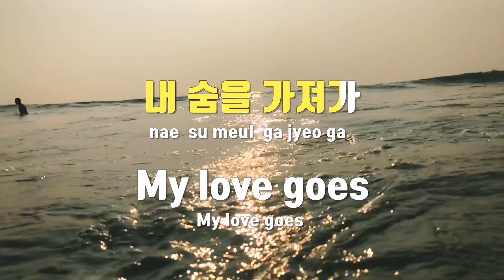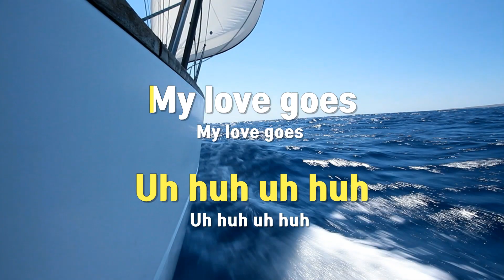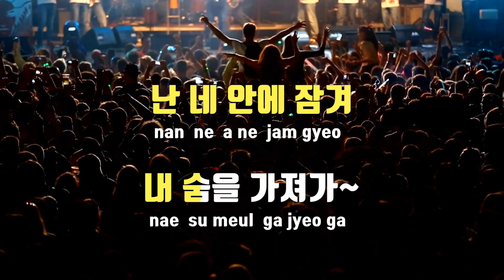[TJ노래방] Atlantis - 샤이니 / TJ Karaoke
Atlantis  --  샤이니